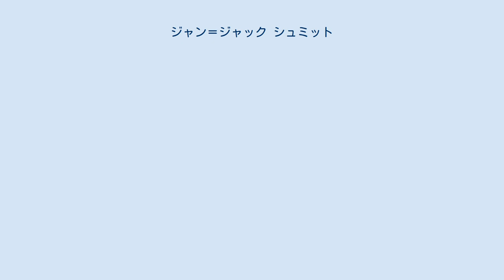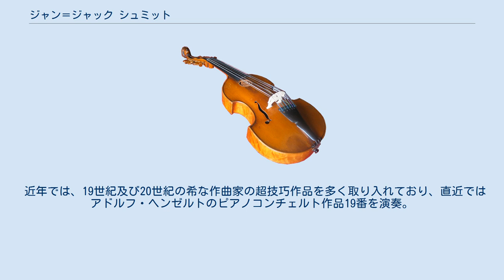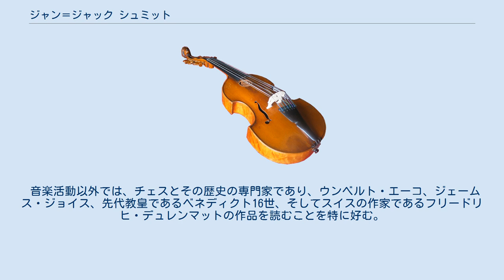ジャン＝ジャック シュミット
ジャン＝ジャック・シュミット（Jean-Jacques Schmid、1977年6月16日 - ）は、ベルン生まれのクラシック音楽のピアニスト。
 1977年、スイスの首都・ベルンに生まれ、8歳よりピアノを始める。
 ベルン音楽学校（現在のベルン芸術大学）にて、トマシュ・ヘルブート(Tomasz Herbut)に師事し、コンサート・ディプロム課程を首席で卒業。
 その後、アムステルダム音楽院を経て、ジュネーヴ音楽院のソリスト・ディプロム(大学院課程)に入学。
 世界的に有名なフランス人ピアニストであるドミニク・メルレに師事し、最優秀賞を受賞して 2004年に同学院を卒業。
 レパートリーは、80を越えるコンサート・プログラムと、40曲のピアノ協奏曲がある。
 特にフランツ・リストと現代音楽を好んで演奏するが、実際のレパートリーは、バッハから現代音楽までと多岐にわたっている。
スイス国内に留まらず、ヨーロッパ諸国やアメリカでも演奏活動を行う。
 近年では、19世紀及び20世紀の希な作曲家の超技巧作品を多く取り入れており、直近ではアドルフ・ヘンゼルトのピアノコンチェルト作品19番を演奏。
 その他にも、チャールズ・アイヴズのコンコード・ソナタ、ジェルジュ・リゲティの練習曲、ニコライ・カプースチンの練習曲とピアノ・ソナタ2番をはじめ、ジェフスキー、モシェレス、フンメル、クラム、アルカン、ソラブジ、シェーンベルグ、シュトックハウゼン、ブーレーズなどが挙げられる。
 録音は2013年現在で15枚。
またムソルグスキーの「展覧会の絵」や、シベリウスの「フィンランディア」などの編曲作品群に関して、その編曲に更に独自の編曲を加えている。
 音楽活動以外では、チェスとその歴史の専門家であり、ウンベルト・エーコ、ジェームス・ジョイス、先代教皇であるベネディクト16世、そしてスイスの作家であるフリードリヒ・デュレンマットの作品を読むことを特に好む。
 母国語のスイスドイツ語以外に、ドイツ語、 英語、フランス語、スペイン語そして日本語を流暢に話す。